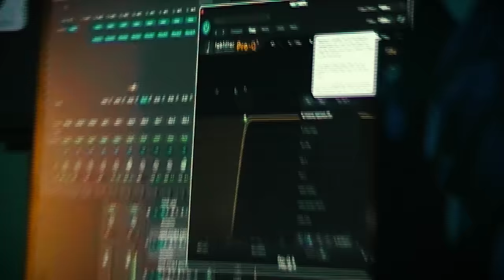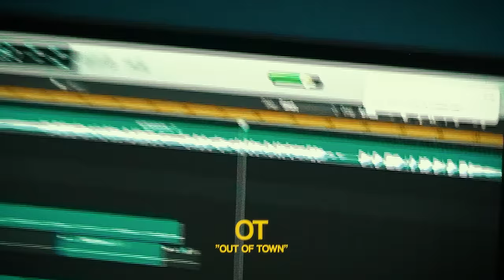Snow - Habitat (Music Video)